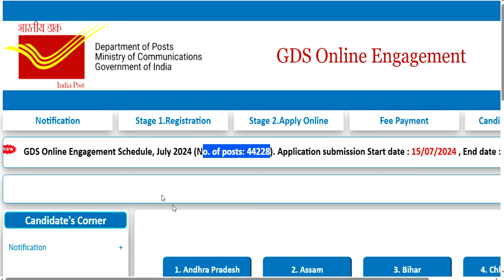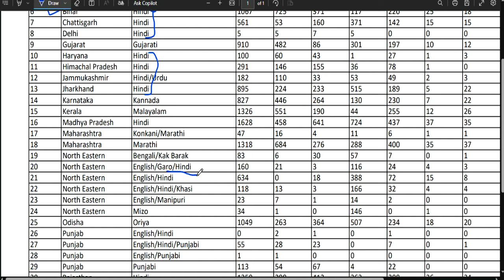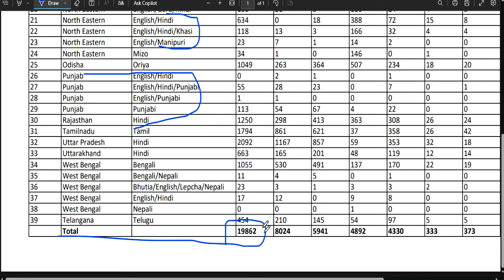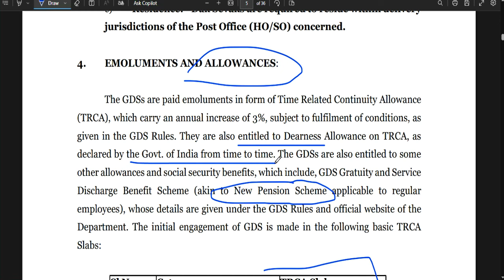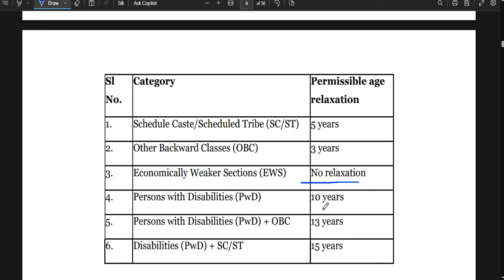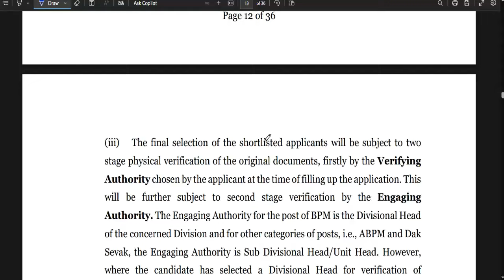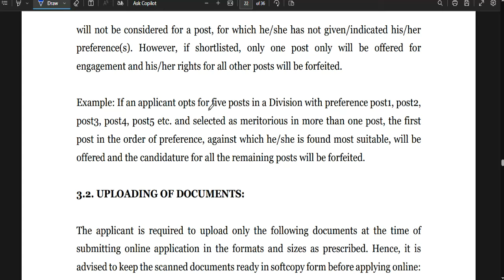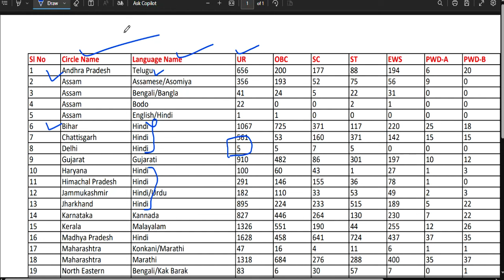CENTRAL GOVT PERMANENT VACANCY 2024 | 44000+ VACANCY | SALARY- 45000 PER MONTH | ANY 10th Pass APPLY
CENTRAL GOVT PERMANENT VACANCY 2024 | 44000+ VACANCY | SALARY- 45000 PER MONTH | ANY 10th Pass APPLYCENTRAL GOVT PERMANENT VACANCY 2024 | 17727 VACANCY | SALARY- 65000 PER MONTH | ANY GRADUATE APPLY